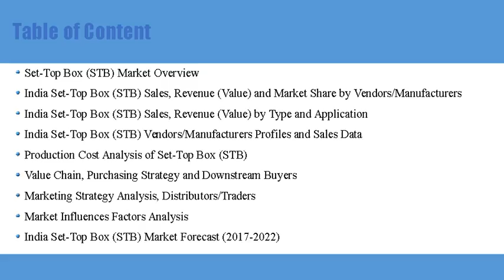India Set Top Box STB Market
Market Reports on India present the latest report on “India Set-Top Box (STB) Market”, The Set-Top Box (STB) market size will be XX million (USD) in 2022 in India, from the XX million (USD) in 2016, with a CAGR (Compound Annual Growth Rate) XX% from 2016 to 2022.